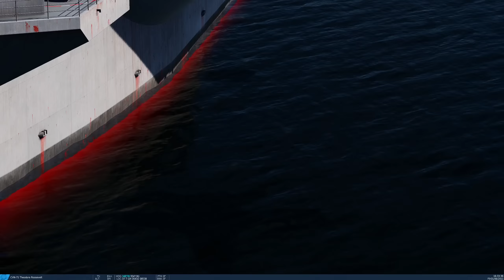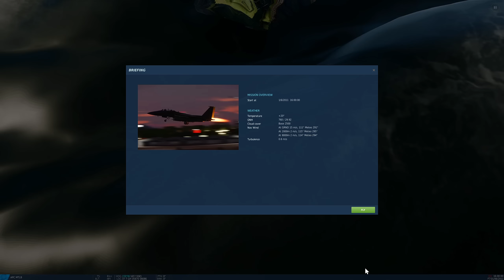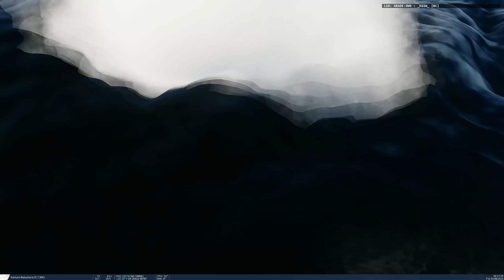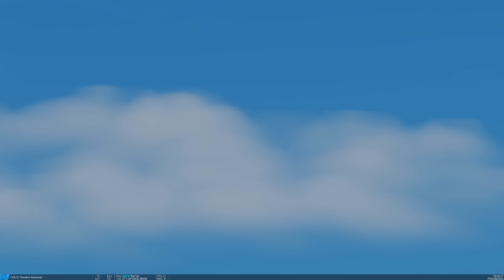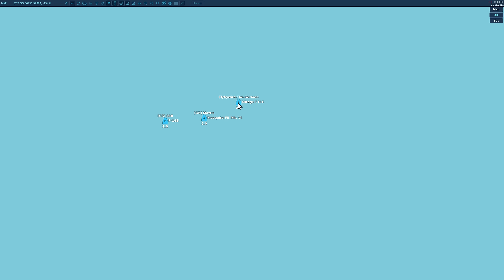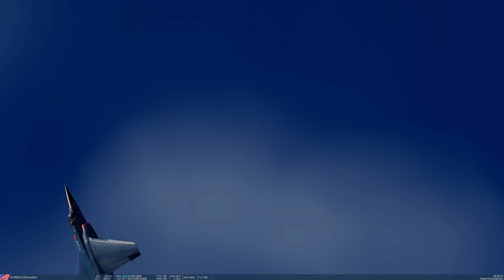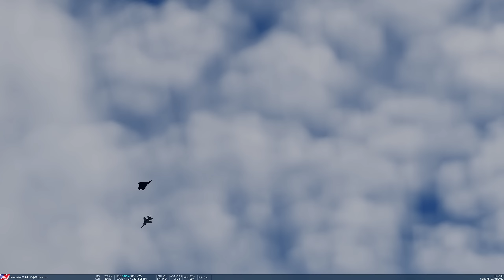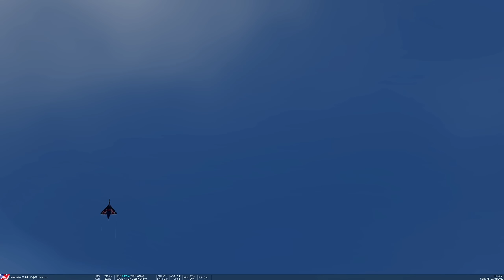EXTREME Carrier Landing Skill Competition - April 2024 | DCS WORLD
0:00 Rules
2:23 ROUND 1 (5 Knot Wind - No Baddies)
18:16 ROUND 2 (35 Knot Wind - 2 Baddies)
27:02 ROUND 3 (70 Knot Wind - 4 Baddies)
31:12 ROUND 4 (99 Knot Wind - 6 Baddies)
36:11 FINAL